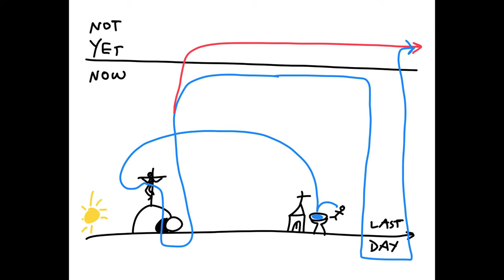From FORGIVEN to FOR YOU - A Higher Things Virtual Plenary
Join Pastor Duane Bamsch, President of Higher Things, as he reflects on what it means to be Forgiven, and how this all leads to Christ Crucified FOR YOU.

Information about our 2022 conference season For You is now available

Registration opens on November 1, 2021 for all three of our fantastic sites. Scranton, PA, Bozeman MT, and Valparaiso, IN.